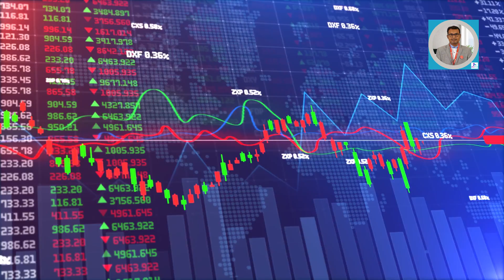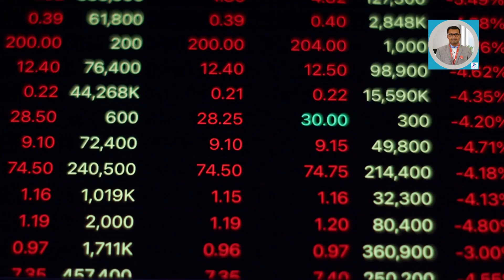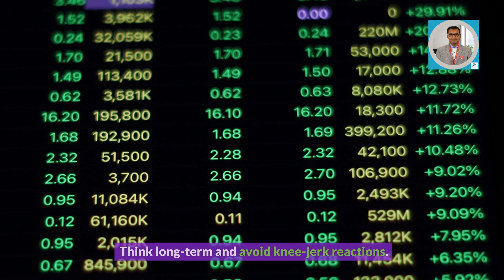Investing Wisdom for Beginners 10 key lessons to swear by while starting your market journey